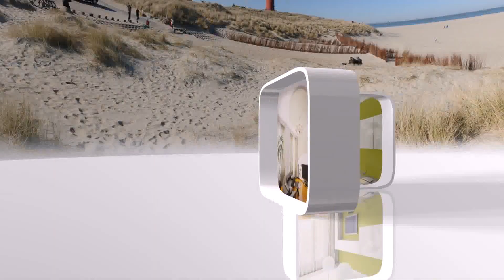schilder_leader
Schildersbedrijf Komies